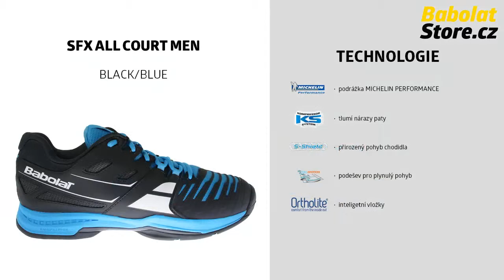Babolat SFX All Court Men Black/Blue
Pánská tenisová obuv Babolat SFX All Court Black/Blue v atraktivním černo-modrém designu. Vhodné na všechny tenisové povrchy.
Vybavení Babolat pro tenis a badminton zakoupíte na webu BabolatStore.cz